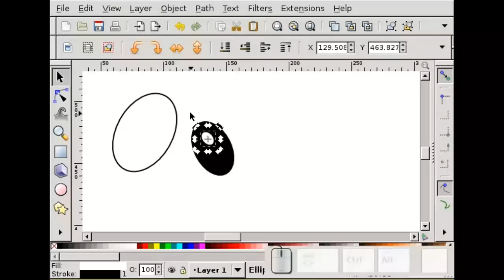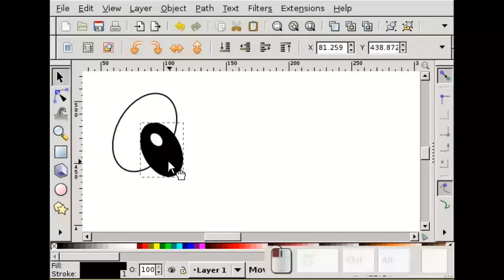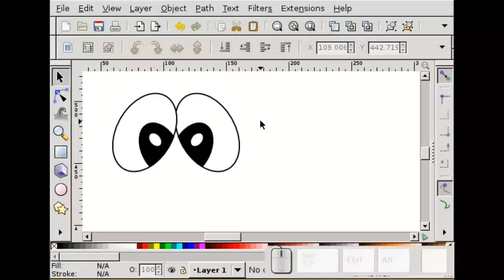Drawing a simple eye with inkscape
Do you want to draw a simple clipart-like eye with Inkscape?